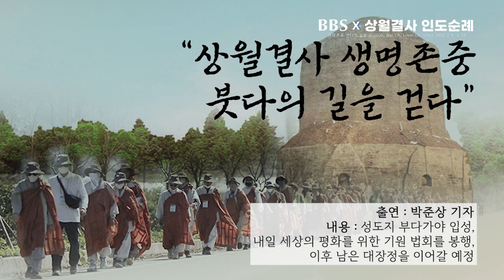[상월선원 인도순례] BBS 라디오 "음악이 흐르는 풍경" 상월결사 전화 연결 (20230221) | 출연 : 박준상 기자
1990년 5월 1일 지상파라디오방송 개국/ 2008년 불교전문 BBSTV 개국

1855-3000 (가입문의 / BBS 후원상담실)